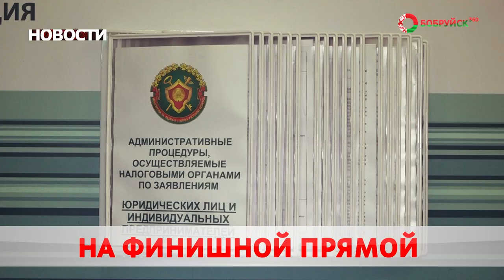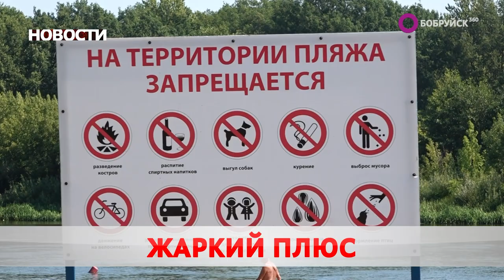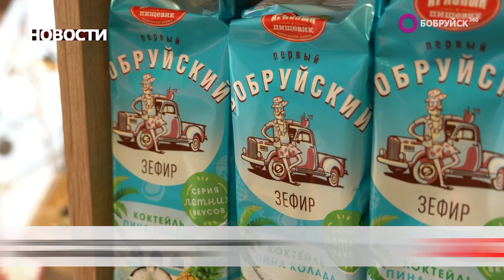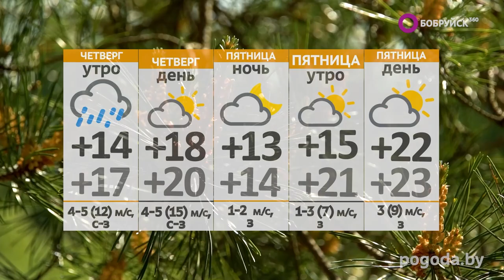НОВОСТИ: Подготовка к фестивалю «Венок дружбы», фруктовое искушение, спасение от жары